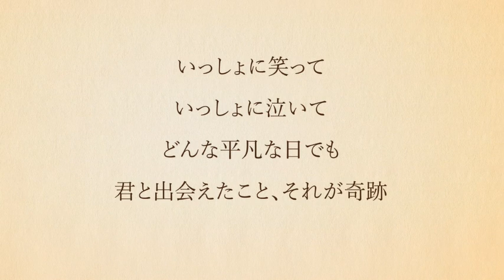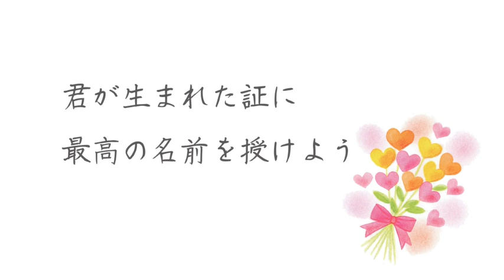捨て猫しなもん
岩根 央ほか9名

①コロナ禍の中、不安を抱えていらっしゃる方も多いと思います。
そんな中でも少しでも「ほっこり和んでもらえたら」と思い、癒しの動画を応募いたしました。

②捨て猫しなもんのストーリーは以下の順で配信しております。
　第１話　出会い
　第２話　なまえ
　第３話　ひとりぼっち
　第４話　小さな幸せ
　第５話　ぬくもり
　第６話　いっしょに
　第７話　小さなともだち
　第８話　突然のご来客！
　第９話　しなもんへ
第１０話　しろ子ちゃん
第１１話　こんどはいつ会えるかな
第１２話　新しい仲間
第１３話　たくさん遊ぼう
第１４話　ママの唄
第１５話　ベストショット
第１６話　弟子にしてくだされ

「保護猫」「野良猫」から「家猫」へ　実際に起きた「真実の感動物語」ノンフィクションストーリーでる🎀　YouTubeチャンネル名『捨て猫しなもん』🎵
【内容】
捨て猫の "しなもん" は生まれて間もなく、とある理由から家から追いやられ、行き場を無くしてしまいます。
"しなもん" は、暖を取る為に、引っ越しが終わったばかりのマンションのテラスにあったダンボール箱に 入ります。
そこから ”しなもん” は新しい友達と出会いながら、友情を育んでいきますが…　紆余曲折しながら生きて行く様を飼い主さんは愛を注ぎ、育てていきます💖
ねこ好きさんはもちろん、ねこちゃんに興味がない人も楽しめる💕愛がいっぱいのほんわか紙芝居風の感動ストーリー💕
「出会いは奇跡🌟💖🌟　出会ってくれて本当にありがとう❣️」　そう心から思いたくなる心温まるショートムービーです💕
全話４０話で一旦終了する予定ですが今回お見せしたいものは第１話と２話になっております。　当初慣れない編集だった為、見苦しい点がありますがよろしくお願い致します。
「保護猫」「野良猫」から「家猫」へ
実際に起きた「真実の感動物語」ノンフィクションストーリーでる🎀
YouTubeチャンネル名『捨て猫しなもん』🎵

【内容】
そこから ”しなもん” は新しい友達と出会いながら、友情を育んでいきますが…
紆余曲折しながら生きて行く様を飼い主さんは愛を注ぎ、育てていきます💖

そう心から思いたくなる心温まるショートムービーです💕

全話４０話で一旦終了する予定ですが今回お見せしたいものは第１話と２話になっております。
当初慣れない編集だった為、見苦しい点がありますがよろしくお願い致します。

※YouTubeの収益は一部、動物保護団体に寄付致しますので、応援の程、何卒宜しくお願い申し上げます。